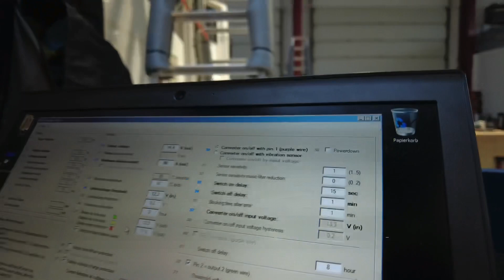100A Ladebooster, Victron Energy Buck-Boost 100 (UPDATE)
Der Victron Energy Buck-Boost 100A Ladebooster ist eine hochmoderne Lösung für die effiziente und zuverlässige Ladung von Batterien in Ihrem Wohnmobil oder anderen mobilen Anwendungen.

Dieser Ladebooster ist ideal für Anwender, die die Leistungsfähigkeit ihrer Batterie-Systeme maximieren möchten, insbesondere in Situationen, in denen die Lichtmaschine des Fahrzeugs nicht ausreicht, um die Batterien schnell genug zu laden.

Mit einer Ladeleistung von bis zu 100 Ampere bietet der Buck-Boost eine beeindruckende Effizienz und Flexibilität.

Er ist in der Lage, sowohl Batterien mit 12V als auch mit 24V zu laden, was ihn zu einer vielseitigen Option für verschiedene Fahrzeugtypen macht.

Die fortschrittliche Technologie ermöglicht es, den Ladeprozess optimal zu steuern, wodurch die Lebensdauer der Batterien verlängert und die Ladezeiten verkürzt werden.

Ein besonderes Merkmal dieses Ladeboosters ist die Buck-Boost-Funktion, die es ermöglicht, auch bei niedrigen Spannungseingängen eine konstante und stabile Ausgangsspannung bereitzustellen.

Dies ist besonders nützlich in Situationen, in denen die Eingangsspannung schwankt, wie etwa bei langen Fahrten durch unterschiedliche Geländearten.

Der Victron Energy Buck-Boost 100A Ladebooster ist außerdem mit zahlreichen Sicherheitsfunktionen ausgestattet, darunter Überstrom- und Übertemperaturschutz, um die Integrität Ihrer Batterie und der elektrischen Systeme zu gewährleisten.

Dank des kompakten Designs und der einfachen Installation ist er eine praktische Wahl für jeden Selbstausbauer oder Wohnmobil-Enthusiasten.

Zusammenfassend ist der Victron Energy Buck-Boost 100A Ladebooster eine ausgezeichnete Wahl für alle, die eine zuverlässige und effiziente Ladeoption suchen, um ihre Batterien unterwegs zu optimieren und die Unabhängigkeit beim Reisen zu maximieren.

🚐 CAREX Reisemobiltechnik 🚐

Autarke Lösungen verbunden mit innovativer Technologie von Victron Energy.
Wir bieten Ihnen Autarkie in einer perfekten Einbauqualität.

Sie fahren ein Wohnmobil und möchten es Ihren Bedürfnissen anpassen? Dann sind Sie bei uns an der richtigen Adresse !

Die Firma CAREX mit dem Firmensitz in Castrop-Rauxel, ist ein qualifizierter Fachbetrieb für Reisemobiltechnik.

Für weitere Informationen sowie Beratungen stehen wir Ihnen gerne zur Verfügung:

44581, Castrop-Rauxel
Telefon: 02305/6995032